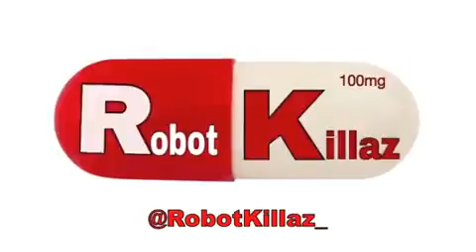Bond moment number 135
He's really good at his job